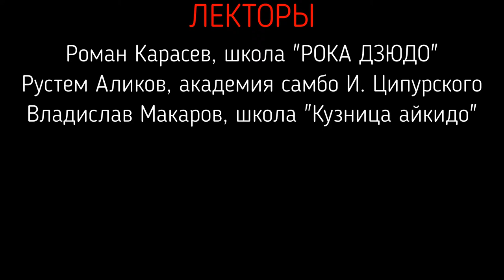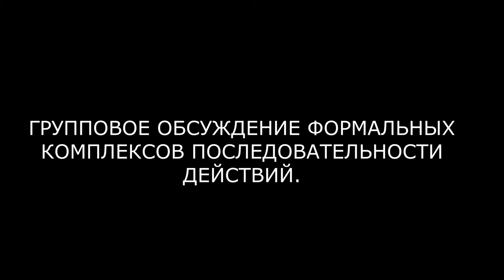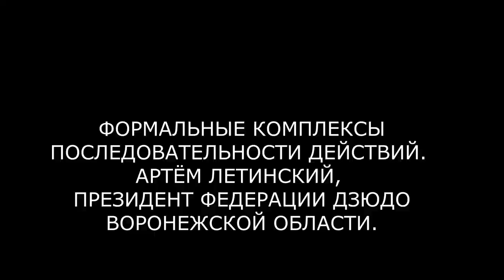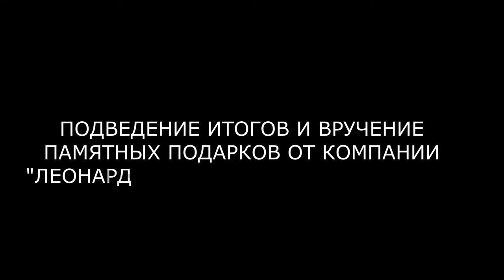ТУР ПО ГОРОДАМ РОССИИ | БОЕВЫЕ ИСКУССТВА - ЗДОРОВЬЕ СБЕРЕГАЮЩИЕ ТЕХНОЛОГИИ | Ямное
В этом видео вы увидите репортаж с открытого урока в рамках проекта общества изучения боевых искусств "Планета дзюдо" - "Боевые искусства - здоровье сберегающие технологии".
Открытый урок состоялся 10 октября 2021 года в селе Ямное, Воронежская область, ФОК "Салют".
Лекторы:
Роман Карасев - школа комплексного развития "РОКА ДЗЮДО"
Рустем Аликов - академия самбо Ильи Ципурского
Владислав Макаров - школа "Кузница айкидо"
Партнёр проекта:
Fighting Films в России - кимоно и аксессуары для дзюдоистов от любителей до профессионалов